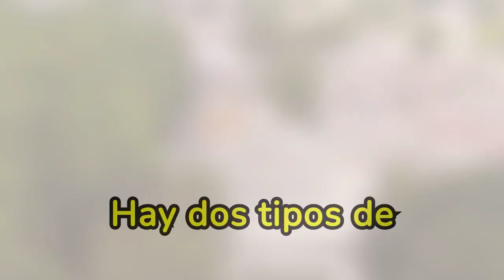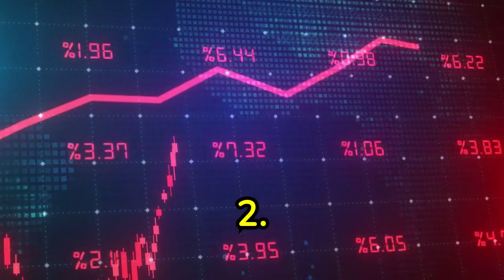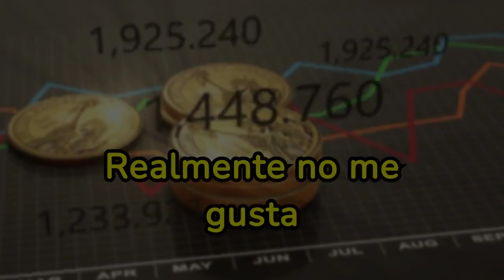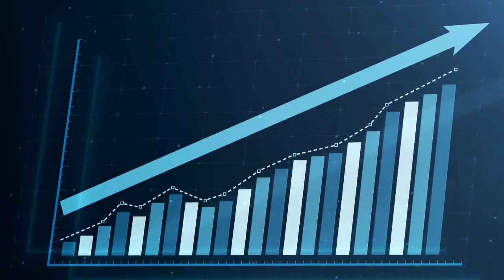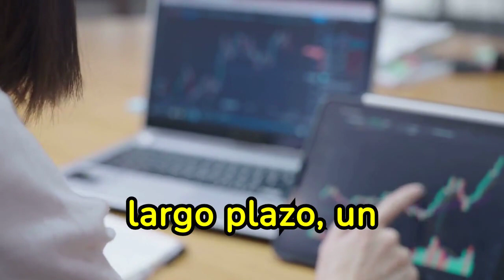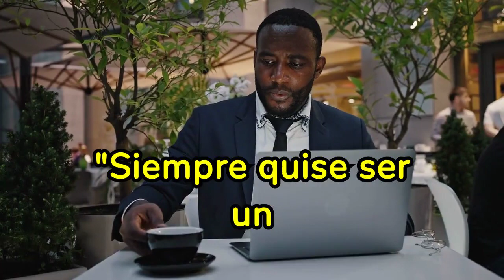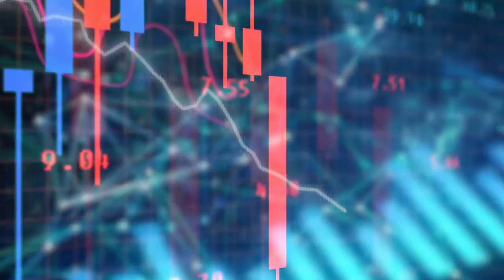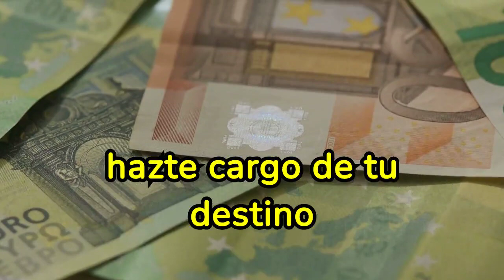TODO Lo Que DEBES SABER SOBRE EL DINERO Para ESTE AÑO 🤑🤑🔥🔥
¿Quieres dominar tus finanzas este año? En este vídeo, te revelamos todo lo que debes saber sobre el dinero para este año. Desde las últimas tendencias económicas hasta consejos expertos sobre cómo gestionar tus finanzas personales, este contenido está diseñado para ayudarte a maximizar tus recursos. Aprenderás estrategias para ahorrar más, invertir inteligentemente y evitar errores financieros comunes. Mantente actualizado con las mejores prácticas financieras y empieza a tomar decisiones más informadas sobre tu dinero.

1)This video has no negative impact on the original works (It would actually be positive for them)
2)This video is also for teaching purposes.
3)It is not transformative in nature.
4)I only used bits and pieces of videos to get the point across where necessary.